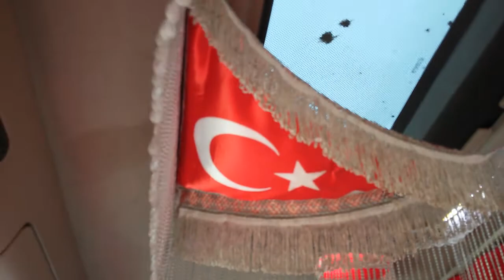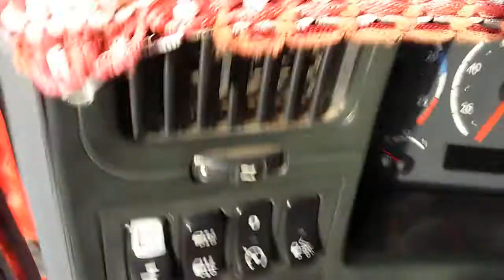Oof of sabah erkenden yük boşaltma vlog 😔😔